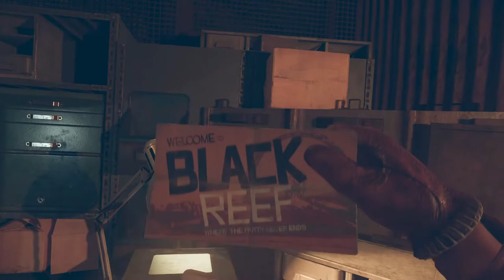DEATHLOOP EP 1 - A New Beginning!